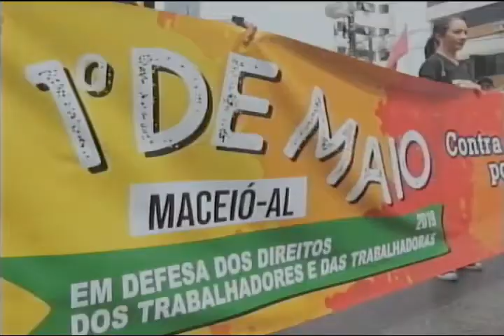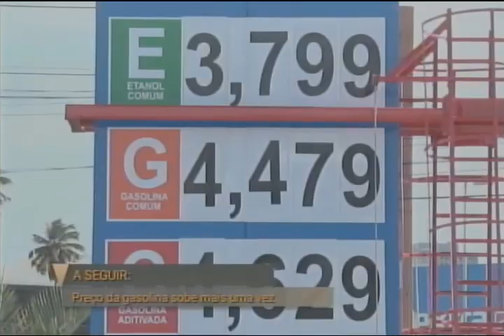Jornal do Estado (01/05/2019) - Parte 1